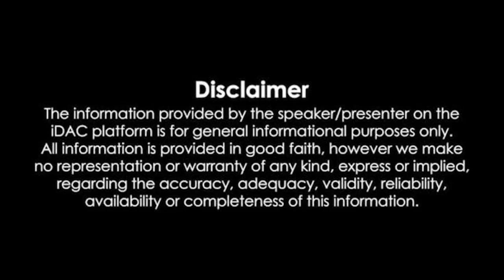ప్రతి ఇంటికి మేలు చేకూర్చడమే మా ప్రభుత్వం లక్ష్యం..Our government's aim is to make every home better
ప్రతి ఇంటికి మేలు చేకూర్చడమే మా ప్రభుత్వం లక్ష్యం..